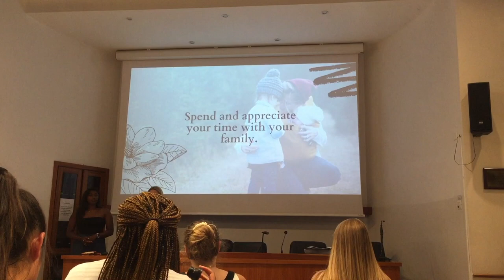American University of Rome // Study Abroad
Ciao from Rome! I had the amazing opportunity to study abroad in magical Italy for the past 6 weeks. I suck at writing in a diary so I made a small video instead about the school I went to. Enjoy :) xoxo